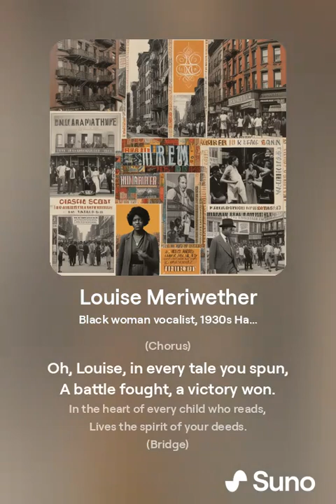Louise Meriwether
- Krantzstone

Black woman vocalist,  1930s Harlem jazz
July 24, 2024 at 7:51 a.m.

(Verse 1)
In the heart of Harlem, under the city's gleam,
A voice was born, strong and supreme.
Louise Meriwether, a name we revere,
Her words, like music, we hold dear.

(Verse 2)
Born in the spring, in the year twenty-three,
In the city of jazz, where dreams roam free.
A child of Harlem, in New York's embrace,
She found her calling, found her place.

(Chorus)
Oh, Louise, your stories ring true,
In every line, in every hue.
Your pen, mightier than the sword,
In every novel, every word.

(Verse 3)
"Daddy Was a Number Runner," her tale unfolds,
Of Harlem's streets, of courage bold.
Through Depression's grip, through Harlem's Renaissance,
Her characters danced their defiant dance.

(Chorus)
Oh, Louise, you painted with your prose,
A world of struggle, highs and lows.
Your stories, a beacon in the night,
Guiding us towards the light.

(Verse 4)
In Hollywood's halls, she made her mark,
A trailblazer, igniting a spark.
The first Black woman to claim that space,
She moved with dignity and grace.

(Chorus)
Oh, Louise, in every tale you spun,
A battle fought, a victory won.
In the heart of every child who reads,
Lives the spirit of your deeds.

(Bridge)
In Bogalusa, Louisiana, she took a stand,
With CORE by her side, hand in hand¹.
A photo captured, a moment in time,
Her resilience, truly sublime⁵.

(Chorus)
Oh, Louise, your legacy remains,
In every heart, your memory reigns.
Your voice, a symphony so sweet,
In every challenge, every feat.

(Verse 5)
She spoke to Ali, the champion so grand,
Urged him not to fight in apartheid's land¹⁶⁷.
Her words of wisdom, her moral might,
Helped guide his path, helped show the light.

(Outro)
Louise Meriwether, your song we sing,
For the hope and strength your words bring.
In the annals of time, your name will soar,
Your spirit, forever, we adore.

(3) Author and activist Louise Meriwether, who wrote the novel ‘Daddy Was a .

(4) Author and Activist Louise Meriwether, Who Wrote the Novel ‘Daddy Was a .